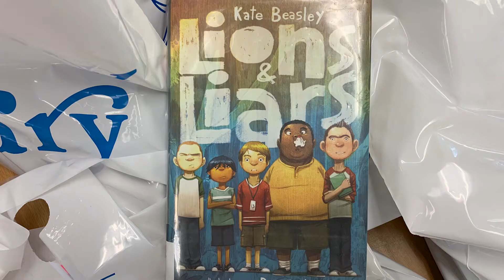Grab & Go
Grab & Go starts Aug. 3 at all branches! Call your preferred branch and let us know what type of books you like - such as romance novels, true crime books, or comics. We will pull 3-5 items for you and have them ready in one hour. Come to your branch and call when you arrive to receive your Grab & Go bag!